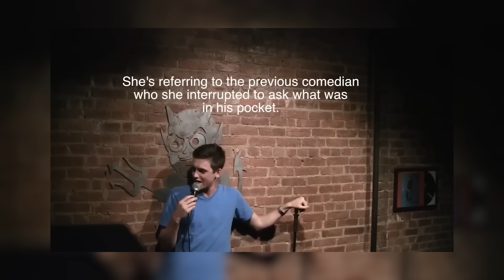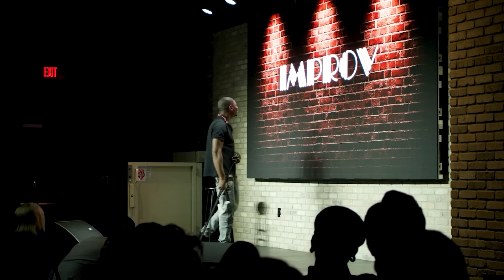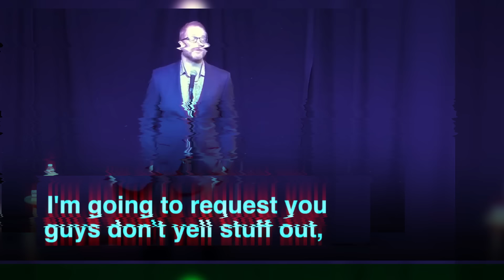32 Minutes of Comedians HUMILIATING Hecklers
32 Minutes of Comedians HUMILIATING Hecklers